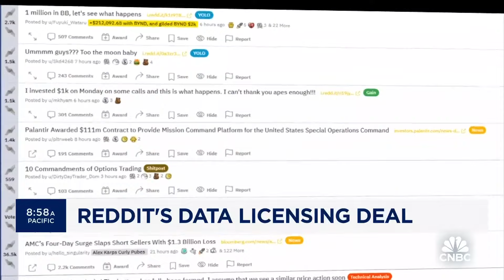Reddit's data licensing deal in focus as the company goes public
CNBC’s Deirdre Bosa joins 'Money Movers' to discuss Reddit's data licensing deal.